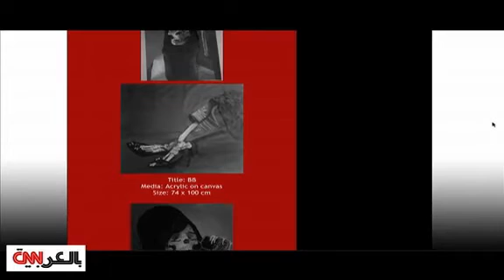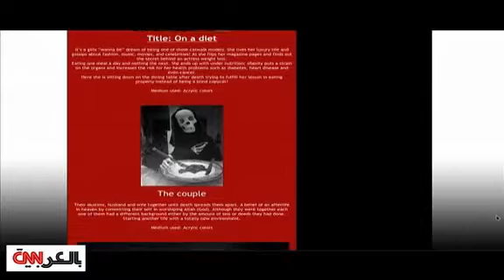CNN Arabia interview with Artist Maisoon Al Saleh